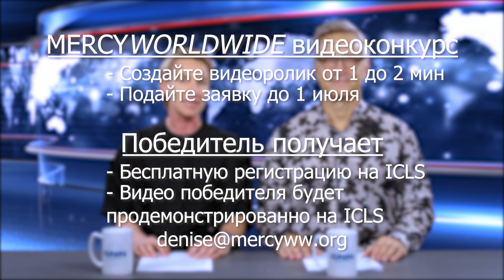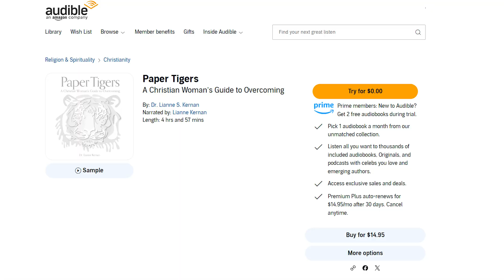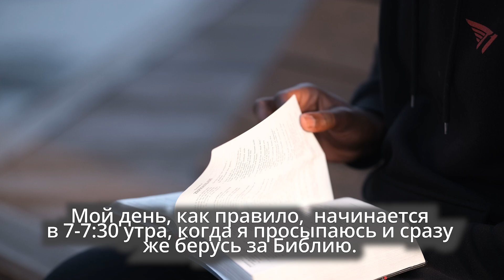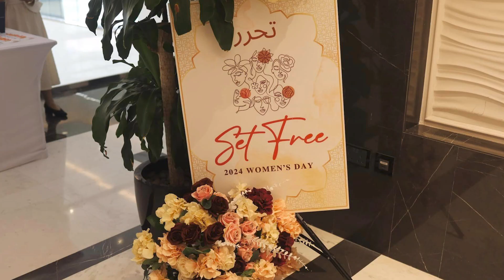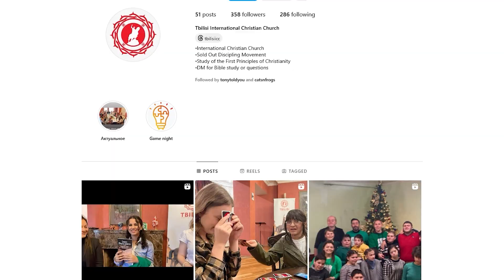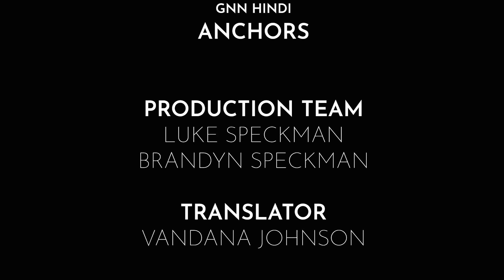Выпуск 9, Сезон 4 | Великолепный май | 9 июня 2024 г